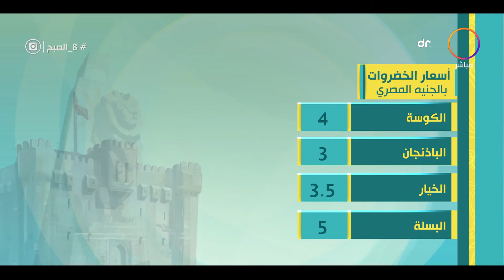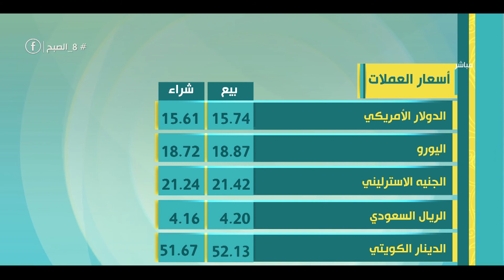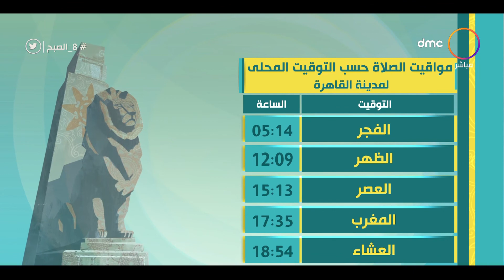8 الصبح - أسعار الذهب والخضروات ومواقيت الصلاة بتاريخ 5/2/2021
8 الصبح - أسعار الذهب والخضروات ومواقيت الصلاة بتاريخ 5/2/2021

49:52 – 1:18:04